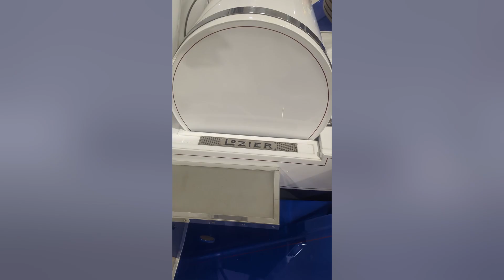1914 Lozier Model 84 Runabout | The Auburn Auction | August 31 - September 2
OFFERED WITHOUT RESERVE
An impressive pre-World War I automobile
Ideal for Concours, prestigious events and vintage tours
Built and restored by Stuart Laidlaw of Laidlaw Classic Automotive Restoration & Sales

The Auburn Auction from August - September 2. Join us for America's favorite auction and the longest-running collector car auction destination. 300 cars over three days in Auburn, Indiana.